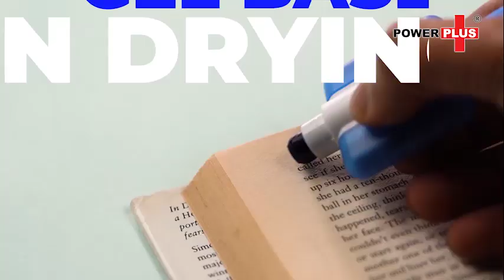TSG Gel Highlighter With Keyboard Brush And Screen Cleaner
– 3 in 1 Lipstick style gel highlighter
– Has a Keyboard brush to wipe the dust on your PC / Laptop
– Has a screen cleaner for Mobile, Laptop and PC on the other side
– Gel based non drying highlighter can be expanded by rotating the bottom
– Available in 6 colors: Green, Blue, Yellow, Pink, Orange and Red